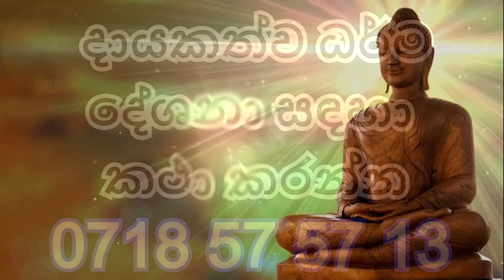අලුත් අවුරුද්දට වටිනාම බණ පදය මිනිත්තුවක් අහන්න|UNUWATHURABUBULE PIYADHASSI@wassanadarmadeshana9842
දායකත්වය෴
  මහනුවර පන්විල අංගම්මන නො.46/1 ලිපිනයේ පදිංචි දැනට ජෝර්දානයේ සේවයේ නියුතු එල් ඩබ්ලිව් ජී මල්ලිකා මහත්මිය.

ප්‍රධාන අරමුණ෴
  අප්‍රේල් මස 13 වන දින උපන් දිනය සමරන නිලූකා කුමාරී ජයරත්න දියණියට දියනියට උපන් දිනය වෙනුවෙන් ආශිර්වාද පතා ධර්ම දානමය පින්කමක් සිදුකිරීම.
  මෙම ධර්ම දානමය කුසලයේ ආනුභාව බලයෙන් නිලූකා කුමාරී ජයරත්න දියණියගේ ග්‍රහදොස් අපල ඇත්නම් ඒවා දුරුවී සෙත ශාන්තිය උදාවේවා..!
ඇගේ අධ්‍යාපන කටයුතු සාර්ථකවී දීප්තිමත් අනාගතයක් උදා වීම පිණිසම මෙම ධර්ම දානමය කුසලය හේතු වාසනා වේවා..!

සෙසු අරමුණු෴
 පින්බර දායකත්වය ගැන කටයුතු කළ එල් ඩබ්ලිව් ජී මල්ලිකා මහත්මියගේ පරලොව සැපත් ආදරණීය දෙමාපියන් වන මීට වසර 05 කට පෙර පරලොව සැපත් LWG පියදාස ආදරණීය පියාණන්ට සහ PG කරුණාවතී දයාබර මවුතුමිය ඇතුළු නමින් මියගිය වර්ග පරම්පරාවේ සියලුම ඥාති හිත මිත්‍රාදීන්ට පරලොව සුගතිය පිණිසම මේ පින් කුසල් හේතුවාසනා වේවා..!

 මල්ලිකා මහත්මියගේ සහෝදර සහෝදරියන් ඇතුළු ඇතුලු පවුලේ සියලුම ඥාති හිත මිත්‍රාදීන්ට නිදුක් නිරෝගී සුවය සහ දීර්ඝායුෂ පිණිසම මේ පින් කුසල් හේතුවාසනා වේවා..!

දේශකයාණන් වහන්සේ වන උණුවතුරබුබුලේ පියදස්සී ස්වාමීන් වහන්සේ ඇතුළු ගරුතර මහා සංඝරත්නයටත් සෙත් ප්‍රාර්ථනා කිරීම.

වස්සාන ධර්ම දේශනා නාලිකාවේ කාර්ය මණ්ඩලයටත් සෙත්පතා ආශිර්වාද කිරීම.

උදාවන සිංහල හින්දු අලුත් අවුරුද්ද ලක්වාසී සැමට සාමය සතුට සෞභාග්‍ය සපිරි වාසනාවන්ත සුභ අලුත් අවුරුද්දක් වේවායි ප්‍රාර්ථනා කිරීම.